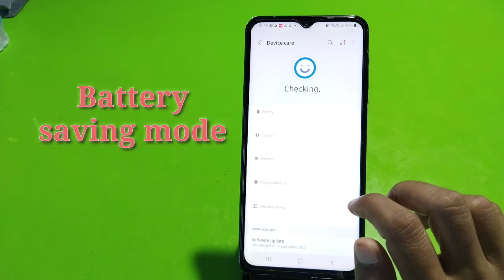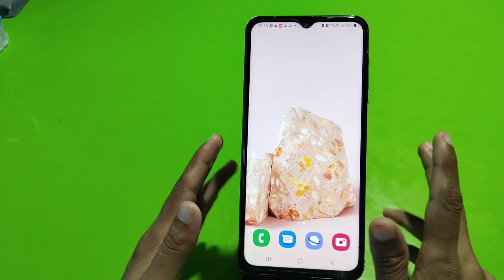How To Enable Battery Saving Mode In Samsung Galaxy A04, Power Saving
Battery_Saving_ Mode_Enable_ Samsung Galaxy A04